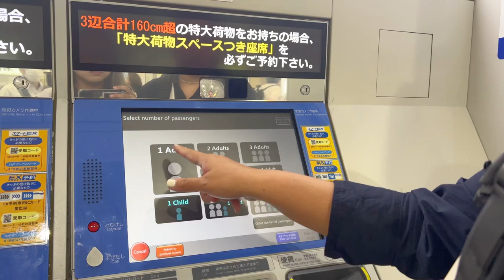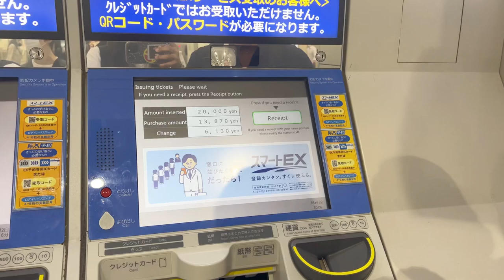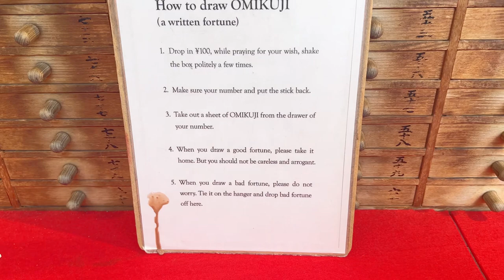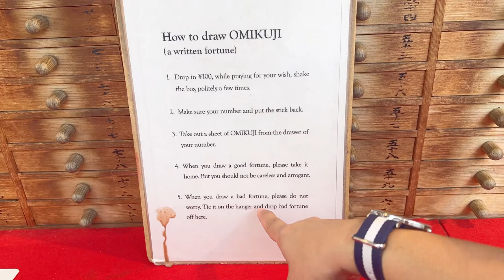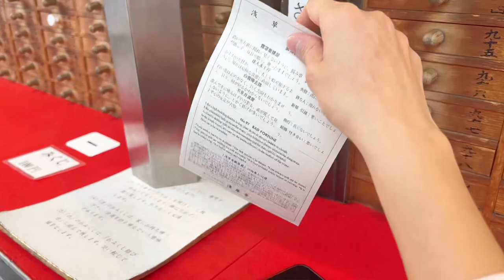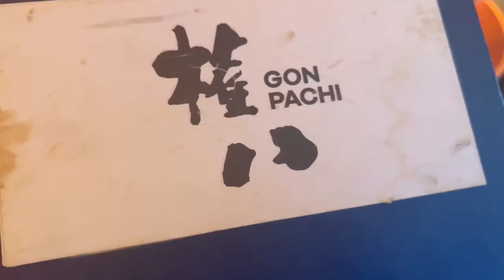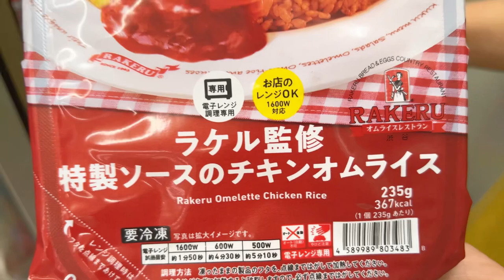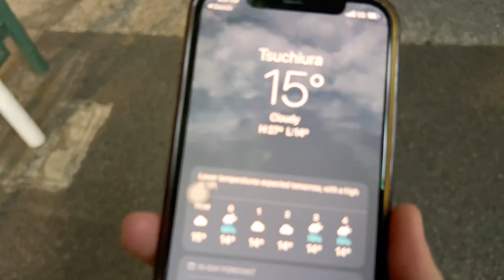Kimono and Rickshaw | Japan 🇯🇵